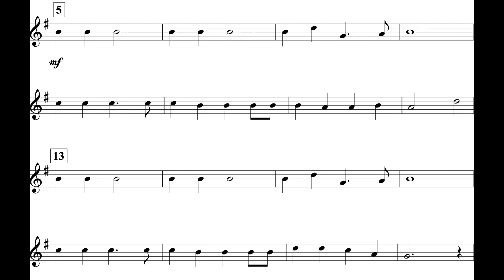Jingle Bells (MM. 5 - 21) Alto Sax I *95*